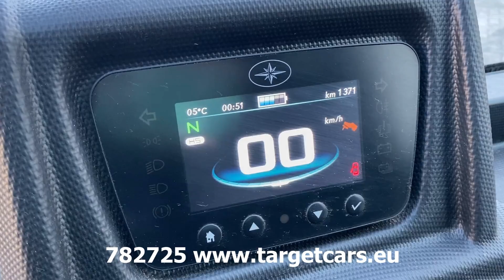782725 GOUPIL G4 ELECTRIC UTILITY VEHICLE UTV CLOSED BOX VAN 11-19 WHITE 1371KM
782725 GOUPIL G4 ELECTRIC UTILITY VEHICLE UTV CLOSED BOX VAN 11-19 WHITE 1371KM

4x2 Electric Utlity vehicle box van.
10kW / 13.6HP electric engine.
Full Traction 48V (2v each cell) battery pack.
Maximum drive distance up to 70KM.
Drive distance depends on number of stops, load, outside temperature, battery size and age / usage of batteries.
Length 365cm, width 130cm and height 205cm.
Closed box with 2 roller door.
Dimensions inside box: 215 length x 121 width x 112 height cm.
Outside color White.
Included french registration certificate (carte grise).
Date of first registration: 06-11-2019.
Vin number: VRWGWMZZZK0K00016.
European Type approval.
Forward / Reverse transmission.
Air tyres.